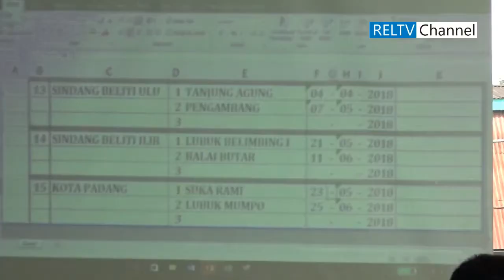Jelang TMKK 2018, Kodim Gelar Rapat Bareng PKK dan Mitra Kerja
REJANG LEBONG: Kodim 0409 akan menggelar acara TNI Manunggal KB Kesehatan (TMKK) ke-25 di 15 kecamatan. Untuk itu, Kodim bersama mitra kerja yakni PKK, Dinas KB dan Dinas Kesehatan Kabupaten Rejang Lebong menggelar rapat persiapan bertempat di gedung Dekranasda RL, Jumat pagi (11/05/2018).

RELTV Channel adalah televisi berbasis internet yang mewartakan peristiwa seputar Kabupaten Rejang Lebong Bengkulu dan sejumlah isu yang sedang hangat diperbincangkan.